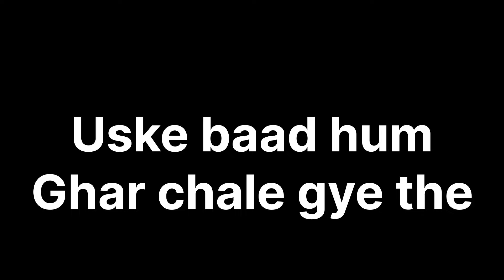Ladke Walo ne kia bohot galat humari bua ke saath // Teejo Games // Dinner //.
DAILY VLOG AT 7:00AM ,
ADDITIONAL VLOG AT 2:00PM